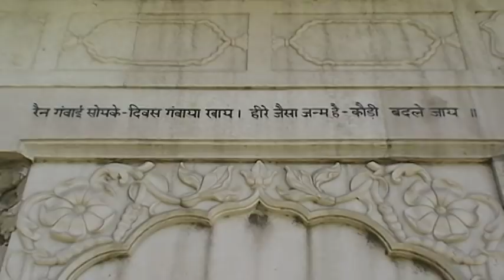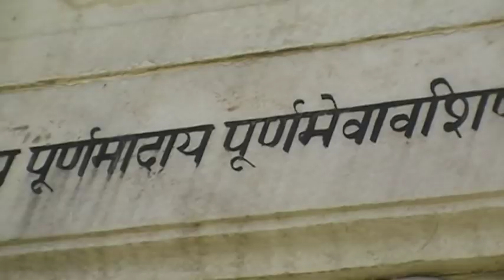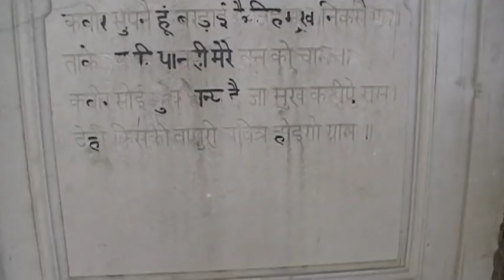Smadhi Jheengar Shahsuthra before renovation condition now fully renovated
Smadhi Jheengar Shahsuthra before renovation condition now fully renovated  video will soon fully renovated of this shrine .